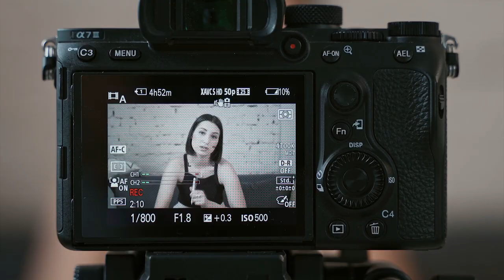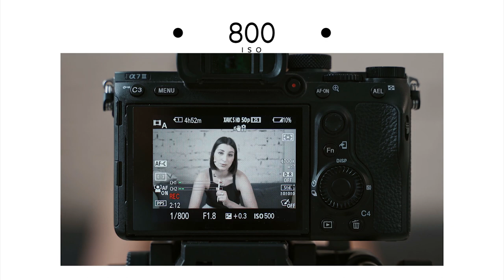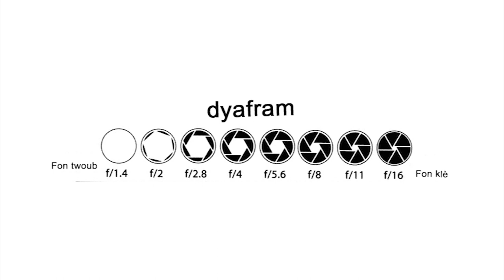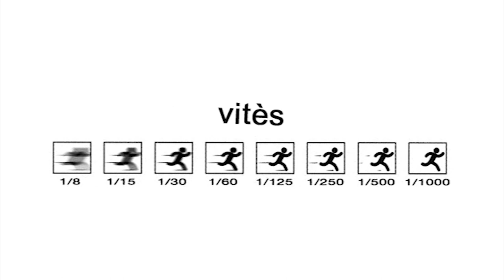fotografi an kreol (PART 1)